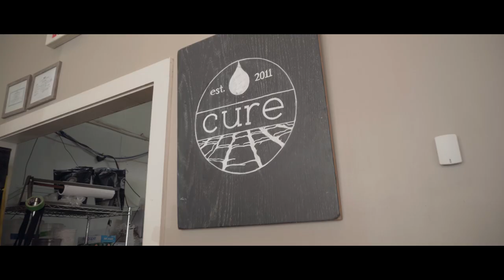7 Years, Worth it – EVMS parody of “Seven Rings” by Ariana Grande (2019)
7 Years, Worth it – EVMS parody of “Seven Rings” by Ariana Grande (2019)

Eastern Virginia Medical School (EVMS) is home for students of many different backgrounds, talents and experiences. Our rising second-year medical students share what it’s like to be an EVMS student with the incoming class of 2023 in their remix of Ariana Grande’s “Seven Rings”. Enjoy!

Directed / Music by:
Tyler Fraga

Filmed and Edited by:
Ryan Gonzales

Produced by:
Rachelle Gonzales

Vocals by (in order of appearance):
Pooja Gajulapalli
Jasmyn Brown
Erica Talbot
Sekar Novika
Sarah Brewington
Tyler Fraga

Lyrics by:
Sekar Novika
Pooja Gajulapalli
Jasmyn Brown
Anna Lepore
Emily Breeding
Tyler Fraga

Choreography by:
Fatu Conteh
Cory Benjamin

Special thanks to:
Ciara Jenkins, Parth Patel, Dr. Allison Knight, Dr. Daniel St. John,  Virginia Hilton, Vincent Rhodes and Jennifer McCarrel.